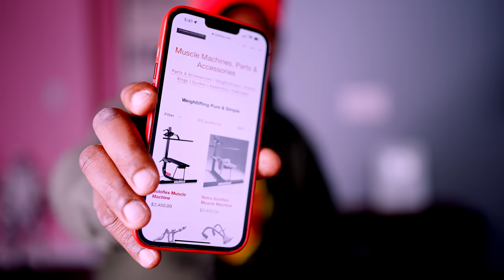America and China the worlds two largest Economies about to Collide | National Money War